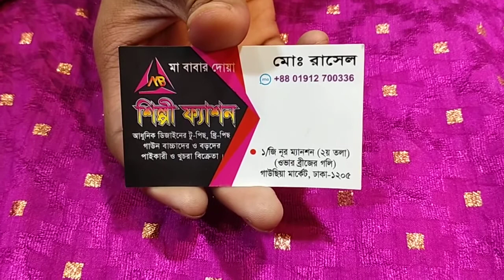# পাটি কামিজ ইন্ডিয়ান সিল্ক কাপরের সবচেয়ে কমে কিনুন # Ma Fasion House #01912700336